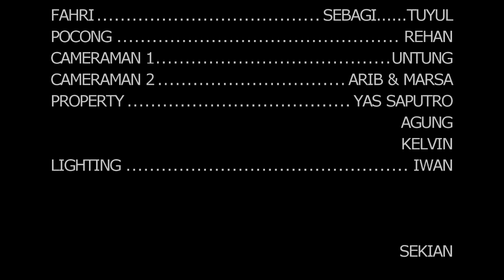Film Misteri - JIMAT POCONG BERDARAH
Telusur Wengi channel youtube mempersembahkan

MENCERITAKAN TENTANG SEORANG PEMUDA DESA YANG MENGELUH TENTANG NASIB HIDUPNYA. EKONOMI DAN SDM YANG RENDAH MEMBUAT DIA FRUSTASI DAN MENEMPUH SEGALA CARA UNTUK MEMPERBAIKI EKONOMI KELUARGA. SINGKAT CERITA KETIKA DIA BERMIMPI, DIA DI DATANGI ARWAH PAMANNYA YANG MEMBERITAHU KALAU DIA INGIN KAYA MENDADAK HARUS CARI TALI POCONG. BAGAIMANA DENGAN SERUNYA FILM MISTERI TALI POCONG INI, SIMAK DAN TONTON FILM POCONG SERAM BERIKUT SEMOGA TERHIBUR.